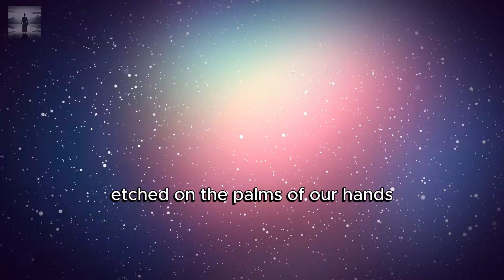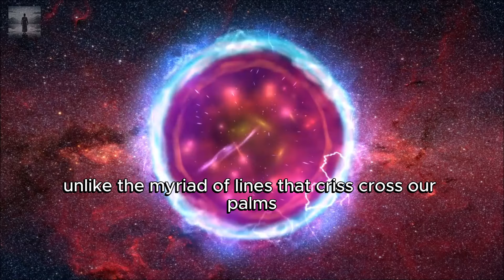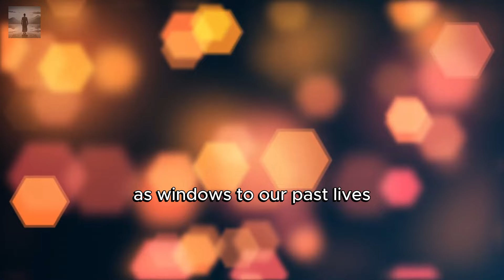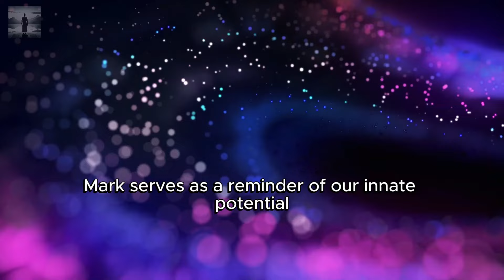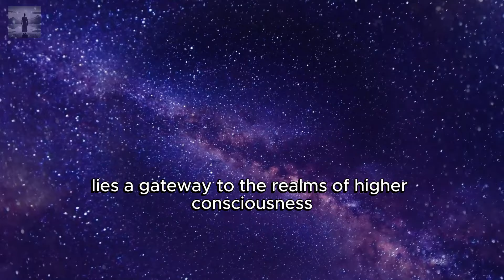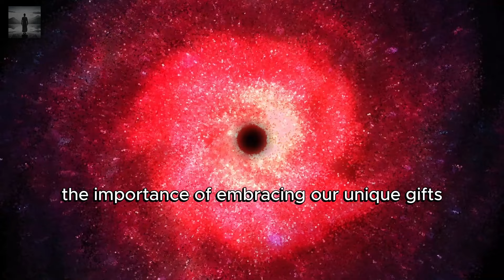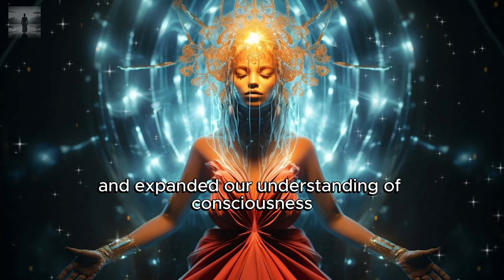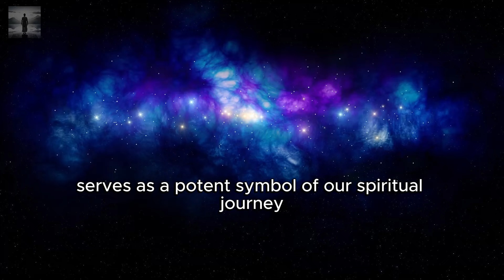Revealed The Hidden Meaning of the “X” Mark on the Palm ✨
In this video "Revealed The Hidden Meaning of the “X” Mark on the Palm ✨", We will reveal the secrets of the "X" mark on the palm of the hand with this enlightening exploration ✨ inspired by the teachings of Dolores Cannon. Join us on a journey of self-discovery as we decode the hidden meanings behind this mystical symbol 🌟, delving into its meaning in our spiritual journey, past lives and personal growth. Discover how the “X” sign serves as a gateway to higher consciousness and divine guidance, allowing us to align with our soul's purpose and unlock our true potential. Embark on this transformational journey with us and discover the wisdom encoded in your palms 🔍. Stay curious and explore the mysteries of the universe with us! 🌌

⏲ TIMESTAMPS ⏲
00:00 Intro
01:00 The Intriguing Presence of the "X" Mark
03:07 A Window to Past Lives
05:26 Divine Purpose and Life Mission
07:46 Spiritual Awakening and Higher Consciousness
10:05 Embracing Self-Discovery and Personal Growth
12:10 Honoring the Wisdom of Dolores Cannon